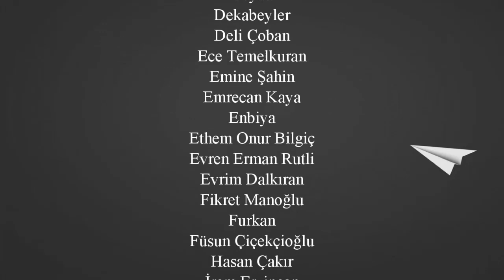Paul Feyerabend: Wittgenstein ile Tanışmasını Anlatıyor (1993)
Karl Popper'ın öğrencisi olan Paul Feyerabend, 20. yüzyılın en önemli bilim felsefecilerinden biridir. Öyle ki, bilim felsefesi alanında akla gelen ilk üç isimden biridir (diğer ikisi Karl Popper ve Thomas Kuhn'dur).

1993 yılında Roma'da yapılan ve tamamı 45 dakika olan röportaj kaydından alınma bu kesitte, Feyerabend öğrenciyken kurdukları kulüpten ve bu kulübe Wittgenstein'ı davet edişlerinden bahsediyor. Bilindiği üzere Wittgenstein felsefe dünyasının en büyük dahilerinden biridir, ancak gelgelelim, o dönemler henüz bunun farkında olan kişi sayısı çok azdır.

İşte bu şartlar çerçevesinde gerçekleşen buluşma belki felsefi anlamda büyük meyveler doğurmuyor, ancak iki büyük ismin karşılaşmasının tarihe düşülmüş bir notu olarak oldukça sevimli ve ilginç bir kayıt olma özelliğini taşıdığından çevirmek ve kanala eklemek istedim.